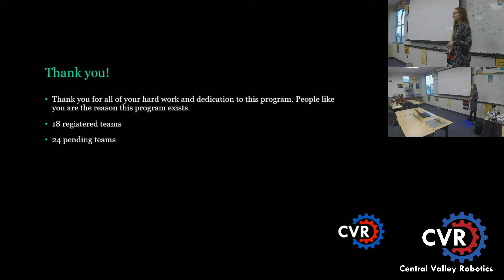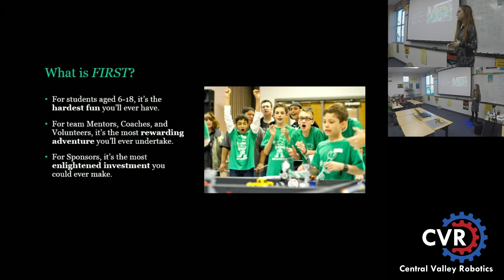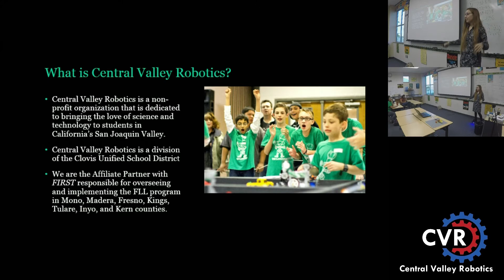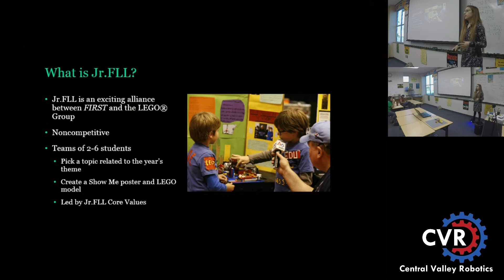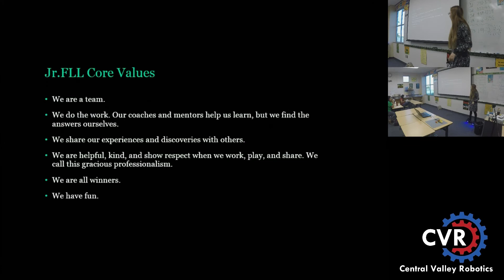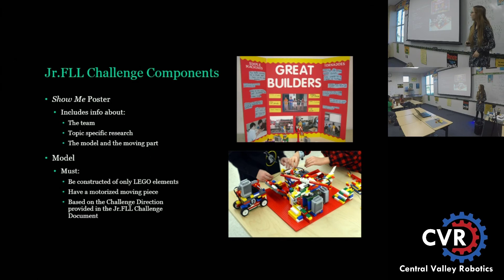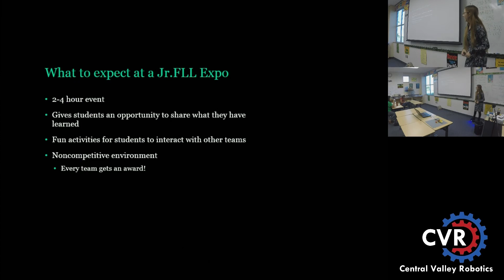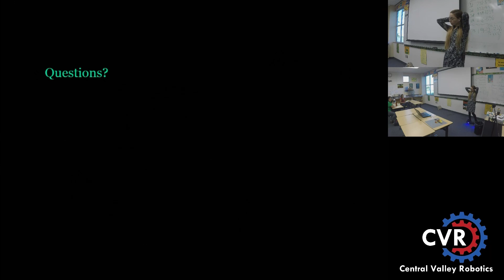2015 Central Valley Robotics Jr.FLL Kickoff - Intro to Jr.FLL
Central Valley Robotics hosted its 2015 Jr.FLL Kickoff on October 24th, 2015 at Clovis North High School.  This is a recording of the Intro to Jr.FLL Presentation by Stephanie Jauregui, Jr.FLL Coordinator for Central Valley Robotics.

Note: this video is provided as a supplemental resource only.  CVR will only follow official documented policies in the  2015 Jr.FLL Challenge Rules.